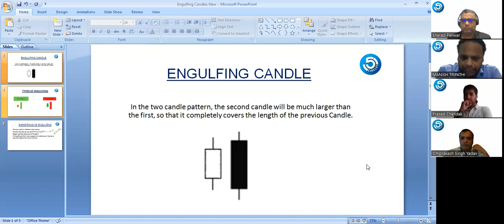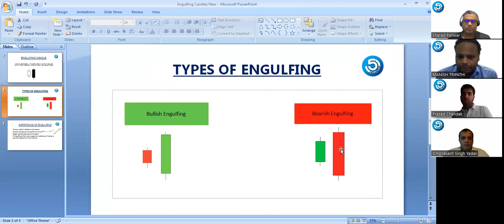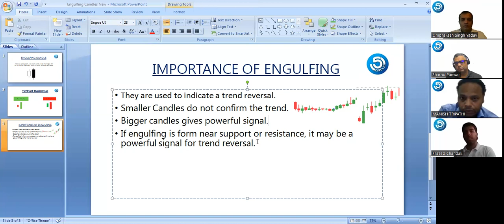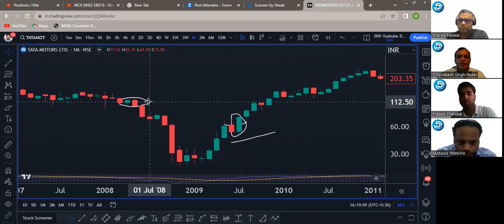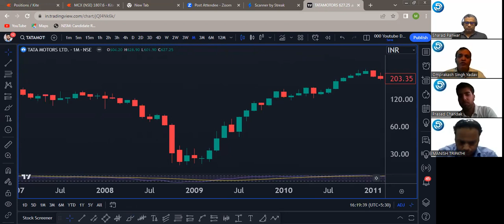Mastering Engulfing Candlestick Patterns | Technical Analysis Tips | By Rahul Saraoge & Team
Welcome to the Rahul Saraoge & Team YouTube channel! 🚀

In this video, we delve deep into the fascinating world of Engulfing Candlestick Patterns - a crucial aspect of technical analysis for traders. Join us as we decode the secrets behind this powerful pattern, providing you with the knowledge to enhance your trading skills and boost your investment portfolio. Don't miss this chance to learn and grow as an investor.

📈 Gain valuable insights into the Engulfing Candlestick Pattern.
💡 Unlock essential technical analysis tips.
🔥 Elevate your trading game with Rahul Saraoge & Team.

Feel free to click on the links to visit our profiles on social media for more trading insights and updates.